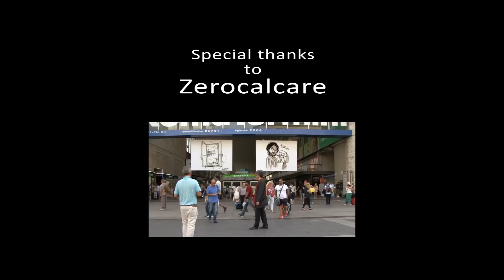alcunipiccolifilm - Una foglia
Music and lyrics by Gerardo Casiello
Video directed by Giuseppe Giannattasio
Draws by Zerocalcare

Gerardo Casiello: vocals and programming

"Sound Stones" of Sardinia recorded, sampled and edited by Pasquale Minieri

Produced by Francesco Giannattasio

Una foglia

Quando cadrà sarà leggera
e se ne andrà col vento
che la porterà dove nessuno potrà
calpestare i suoi colori.

Il viaggio saprà
raccontarle la vita di tante città,
storie di amore e libertà.

La via sconosciuta
domani si svelerà:
è tutta nell’aria la felicità.

Com’è leggera la semplicità
fatta di sogno e di realtà.
Sempre in viaggio quella foglia sarà,
col sole e la pioggia si consumerà.

Com’è sottile la serenità
che il sole, dopo un temporale, dà.
Sempre leggera quella foglia sarà
e col sole e la pioggia si consumerà.

Dedicated to Huguette Girauds and Italo "Lilli" Greco.